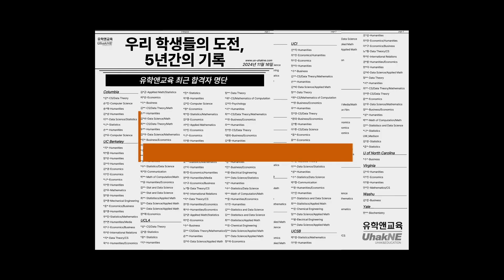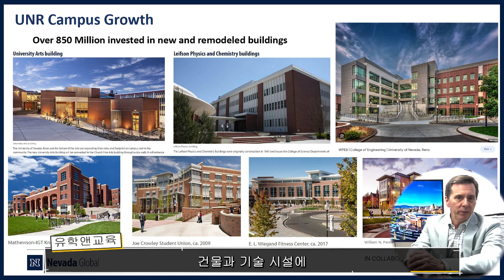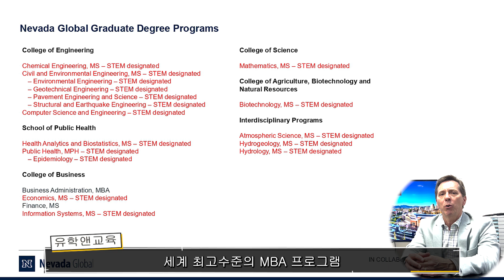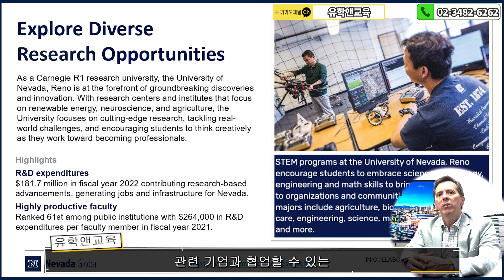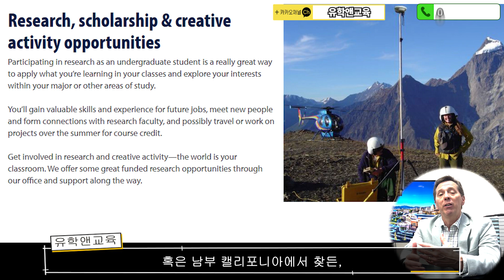🤯 네바다 주립대 리노캠퍼스, R1에 테슬라 기가팩토리까지?! 세상 혼자 산다 정말 😤| 🏭 Study Near Tesla? - University of Nevada Reno 🎓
🎥 미국 명문 공립대, 네바다 주립대학교 리노캠퍼스를 직접 소개합니다!
University of Nevada, Reno (UNR)는
합리적인 학비, 강력한 전공, 살기 좋은 환경을 모두 갖춘
미국 서부 대표 연구중심 공립대입니다.

🧡이번 영상에서는 학교 담당자가 직접 등장해
공식 정보를 생생하게 전해드립니다!

💡 영상에서 만날 수 있는 핵심 포인트
📌 미국 R1 리서치대학, 150년 전통의 명문 공립대
📌 'The Biggest Little City' 리노 – 살기 좋고 안전한 대학 도시
📌 합리적인 학비 & 최대 $34,000 장학금 기회
📌 공학·바이오·데이터·광산공학 등 STEM 강세 전공
📌 테슬라 기가팩토리 인근, 산업과 연계된 실무형 커리큘럼
📌 호텔급 외부 기숙사 HERE Reno 제공

UNR은 이론만 배우는 대학이 아닙니다.
현장과 연결되는 커리어 중심 교육으로
📌 실력과 경험을 함께 키울 수 있는 기회의 대학입니다.

✨ 대한민국 No.1 유학컨설팅, 유학앤교육에서 급이 다른 컨설팅을 경험해보세요!

🌎 Looking for an affordable U.S. university with real industry access?
UNR combines STEM excellence, research opportunities, and direct links to Tesla Gigafactory careers.